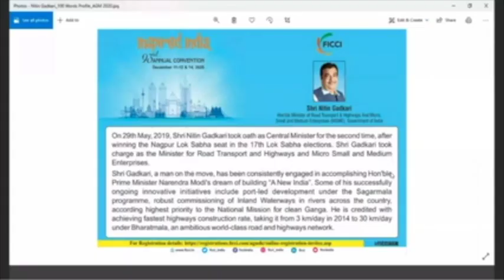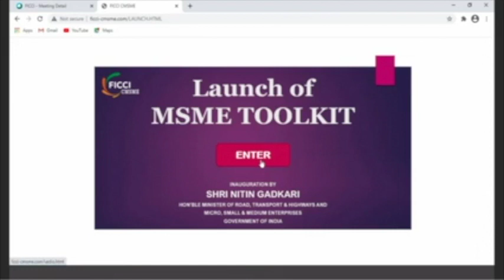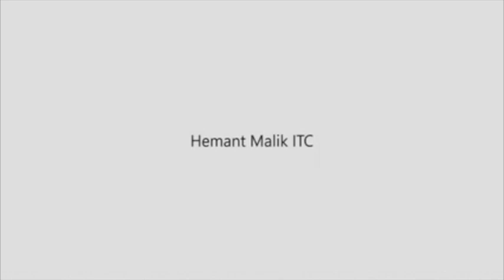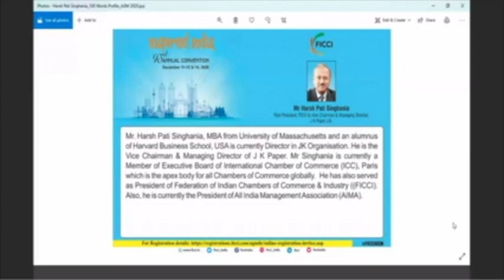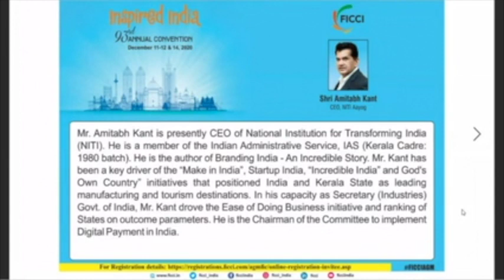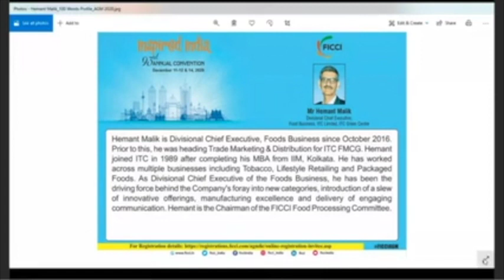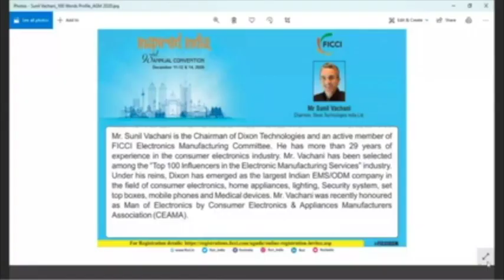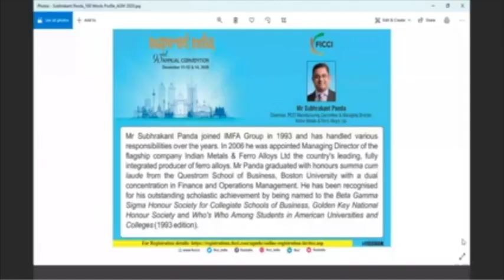Atmanirbhar Bharat – Manufacturing